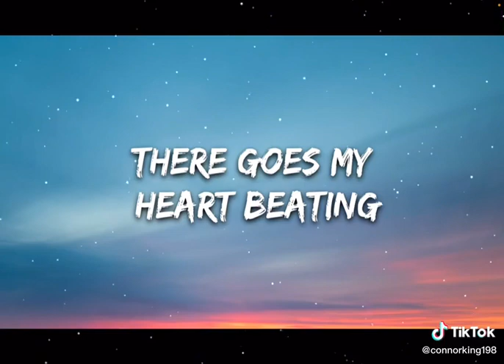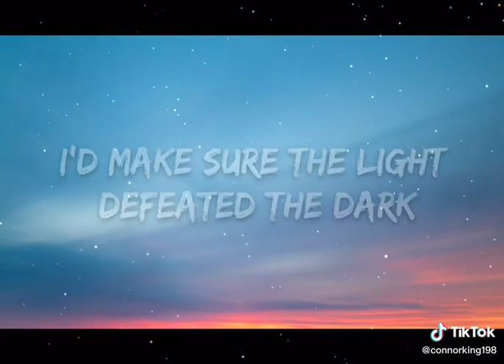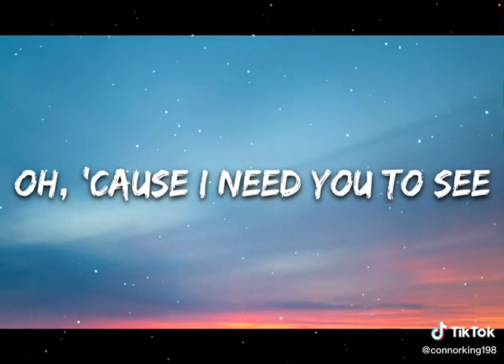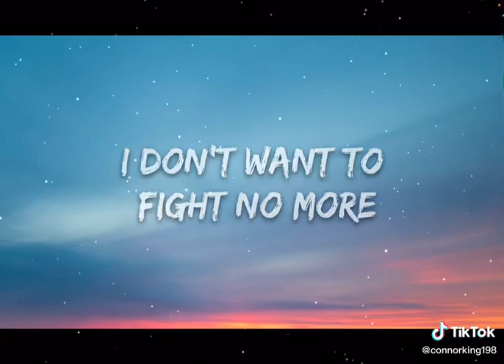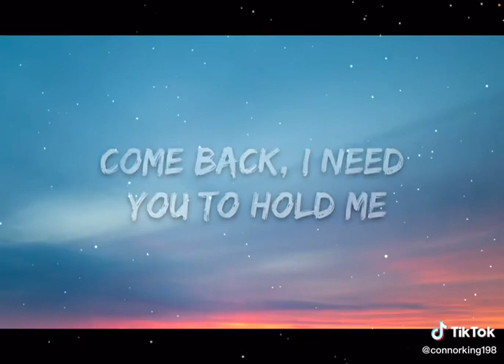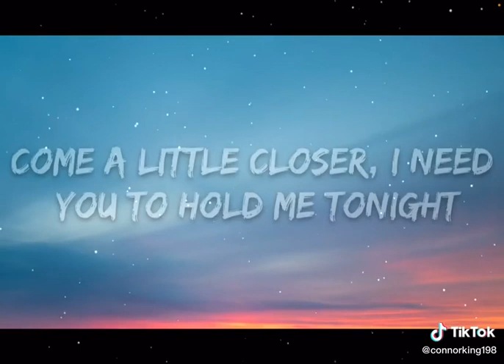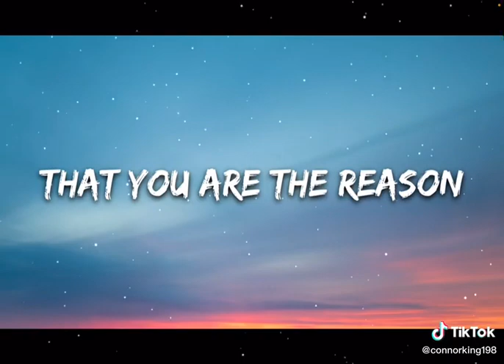calum Scott and C K King song cover.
subscibe and like by  C  King song cover.